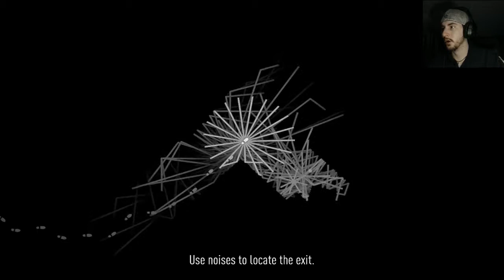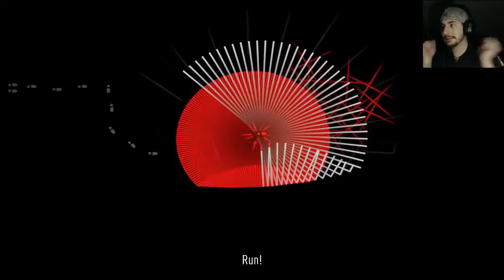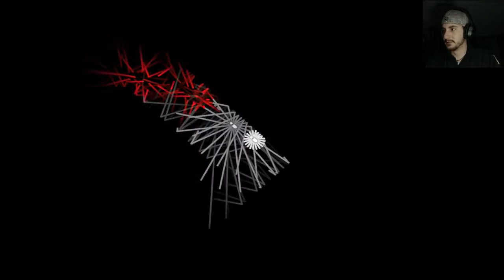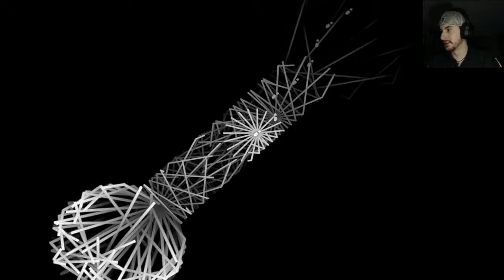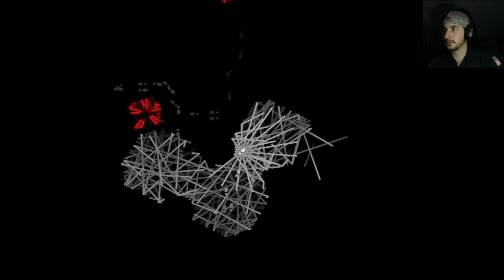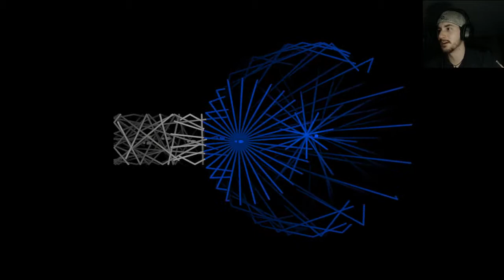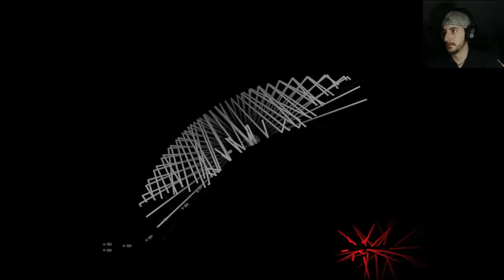Dark Echo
Hey everyone, this is a recently released game on Steam called Dark Echo and it looks amazing!